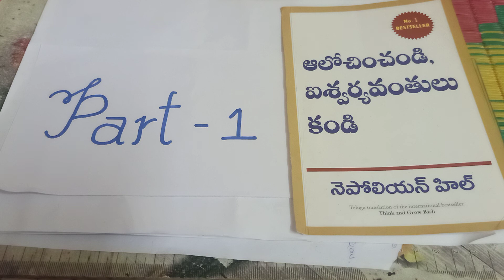READER#ALOCHINCHANDI AISHWARYA VANTULU KANDI#1